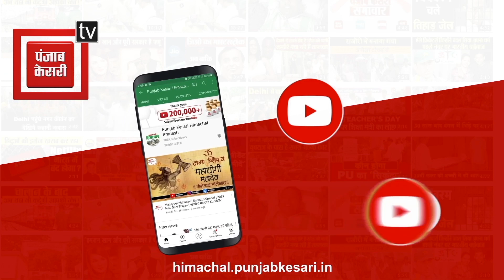नाहन के पडदूनी में घुमंतू गुर्जरों से लोग परेशान बिजली बोर्ड और वन विभाग के कार्यालय में करेंगे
नाहन के पडदूनी में घुमंतू गुर्जरों से लोग परेशान बिजली बोर्ड और वन विभाग के कार्यालय में करेंगे तालाबंदीHimachalPradesh